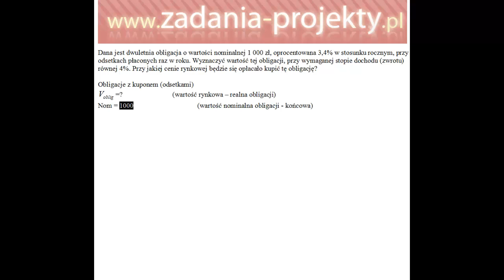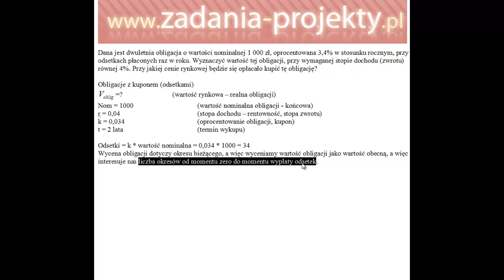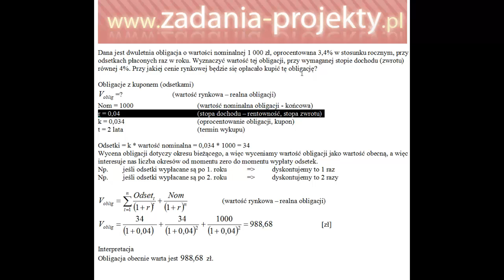Obligacja kuponowa odsetkowa - wycena wartości bieżącej wraz z rekomendacją ceny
Jak należy wycenić wartość bieżącą obligacji? Czy należy ją rekomendować? Na to pytanie staram się odpowiedzieć prostym zrozumiałym przykładem! Po kolei wyjaśniam, jak to otrzymać!